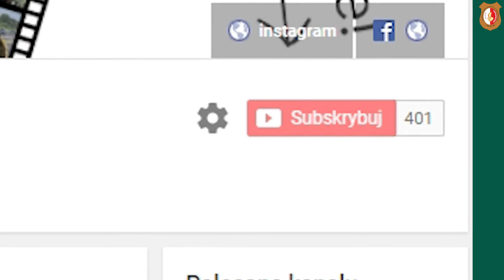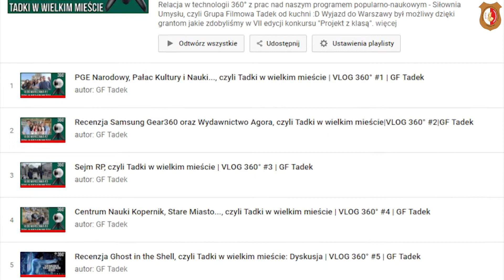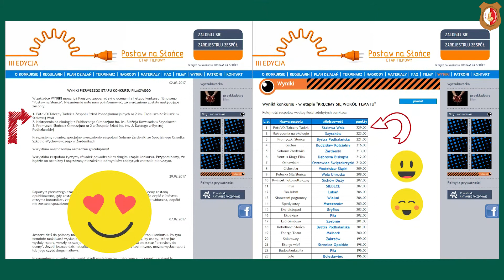Odcinek informacyjny #2 | Siłownia Umysłu Info | GF Tadek | ZSP 2 Stalowa Wola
Od czasu do czasu postaramy się Was informować o naszych planach na przyszłość i podsumować dotychczasową działalność w specjalnych informacyjnych odcinkach Siłowni Umysłu Info :D